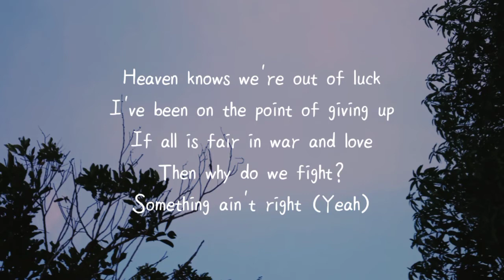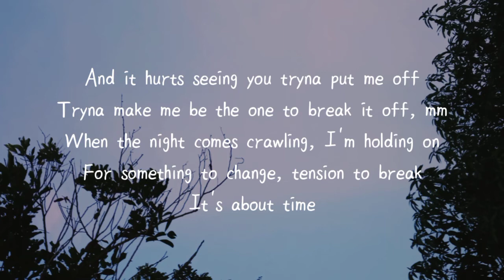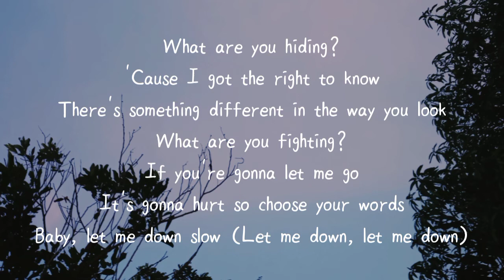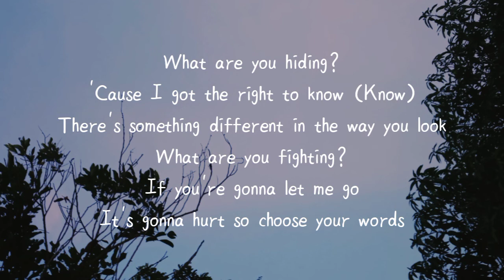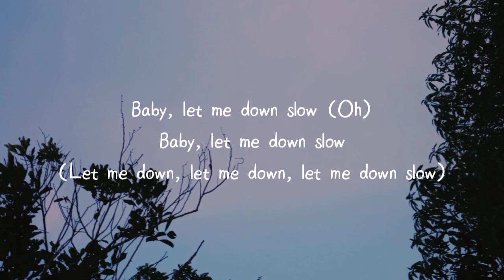New Hope Club - Let Me Down Slow || Lyrics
Lyrics:

[Verse 1: George]
Heaven knows we're out of luck
I've been on the point of giving up
If all is fair in war and love
Then why do we fight?
Something ain't right (Yeah)

[Pre-Chorus: Blake]
‘Cause we don’t really talk about life no more
I'm just here my own tryna laugh it off
When the night comes crawling I'm holding on
For something to change, tension to break

[Chorus: Reece]
What are you hiding?
'Cause I got the right to know
There's something different in the way you look
What are you fighting?
If you're gonna let me go
It's gonna hurt so choose your words

[Post-Chorus: Reece]
Baby, let me down slow (Let me down, let me down)
Baby, let me down slow (Baby, let me down slow)
Baby, let me down

[Verse 2: George]
Who was misguided?
Who's to blame?
The first to have the final say?
If love is just a wicked game
Then why do we play?
Why do we play? (Yeah)

[Pre-Chorus: Blake]
And it hurts seeing you tryna put me off
Tryna make me be the one to break it off, mm

[Chorus: Reece]
'Cause I got the right to know (Know)

[Outro: Reece & Blake]
Baby, let me down slow (Oh)
Baby, let me down slow (Let me down, let me down, let me down slow)